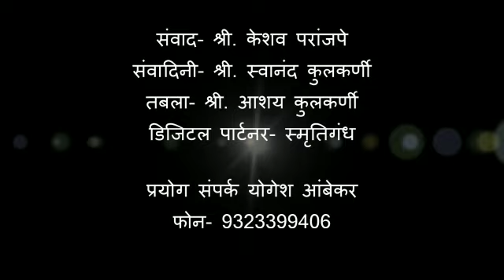स्वरहोत्र। सानिका कुलकर्णी । मतावारो बादल आयो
वीणा सहस्रबुद्धे विशेष
तबला आशय कुलकर्णी
हार्मोनियम स्वानंद कुलकर्णी

प्रबोधनकार ठाकरे नाट्यगृह
27 Jan2019